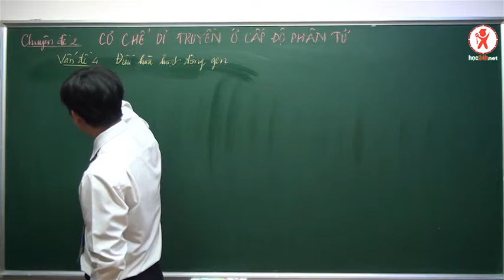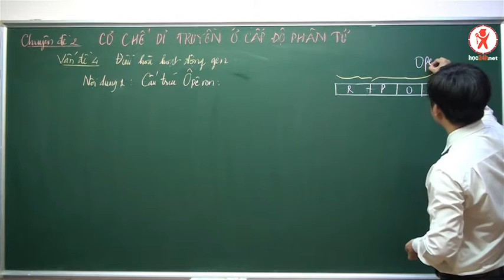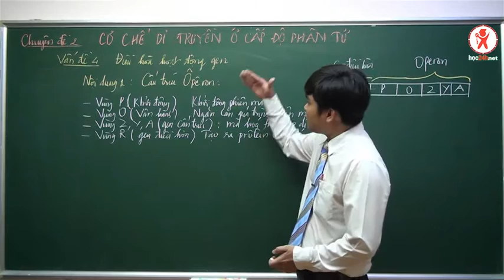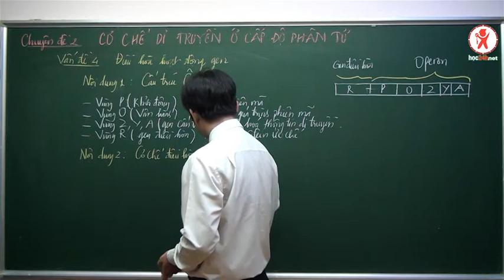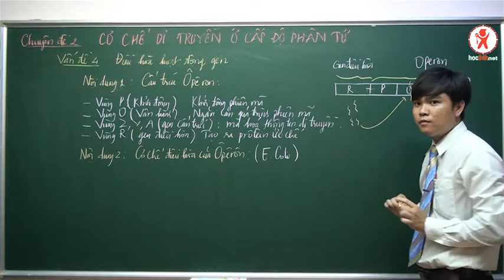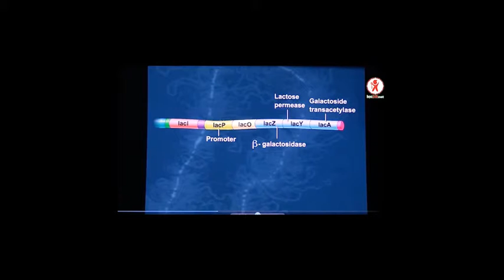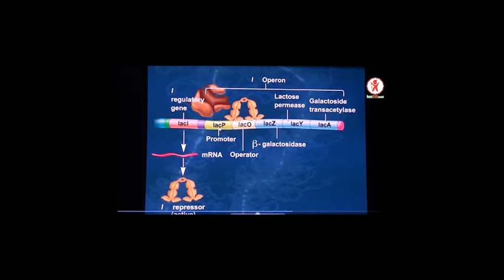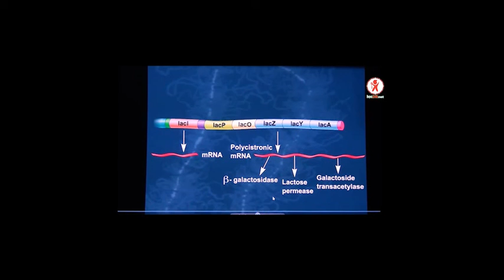CƠ CHẾ DI TRUYỀN Ở CẤP ĐỘ PHÂN TỬ (ĐIỀU HÒA HOẠT ĐỘNG GEN) - Lý thuyết